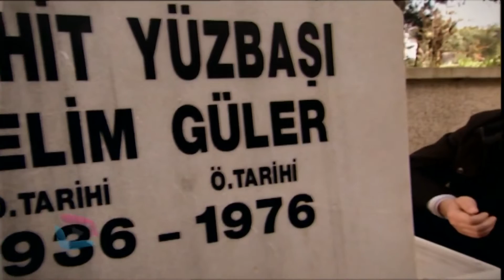Sırlar Dünyası Yetimlerin Hediyesi {Mutlaka İzleyin}